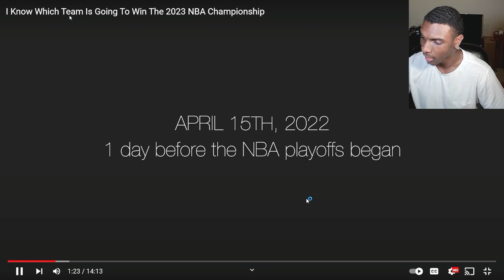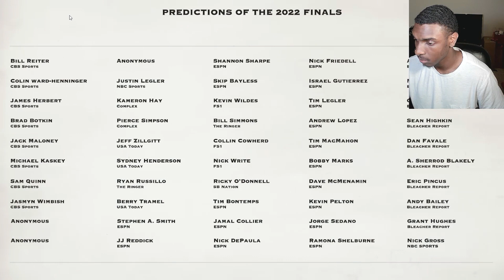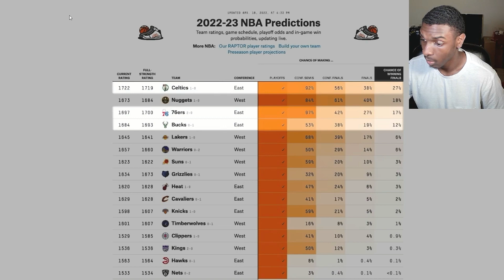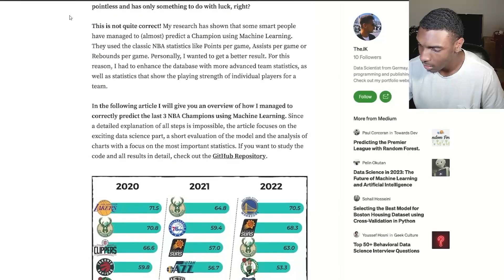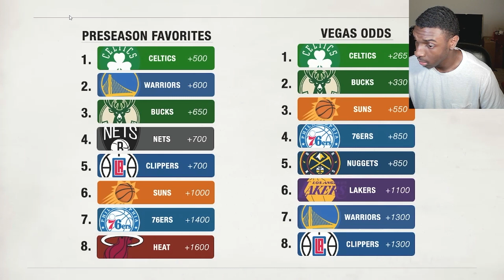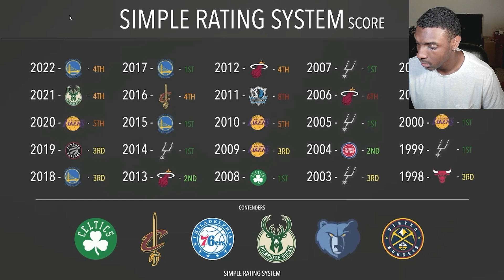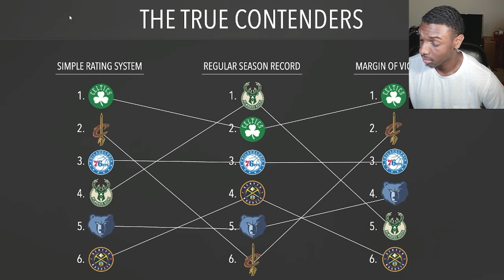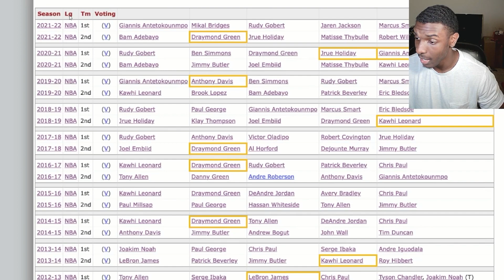Jxmyhighroller Was COMPLETELY WRONG About The 2023 NBA Playoffs!!!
Jxmyhighroller Was COMPLETELY WRONG About The 2023 NBA Playoffs!!! jimmyhighroller or jxmyhighroller is a goated youtuber and nba content creator but this time he was wrong about the playoffs not far off but yet not even close.